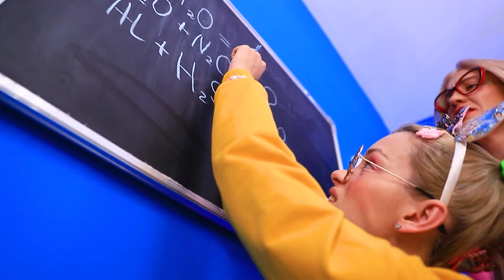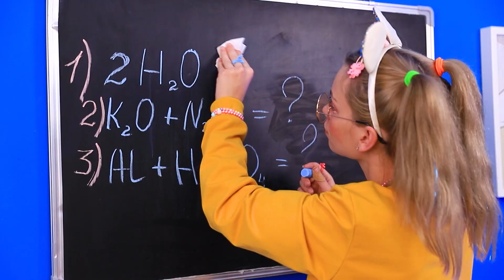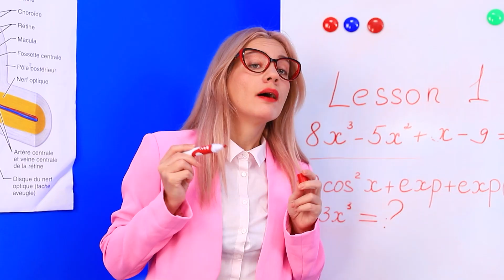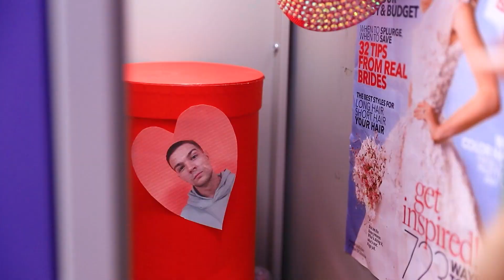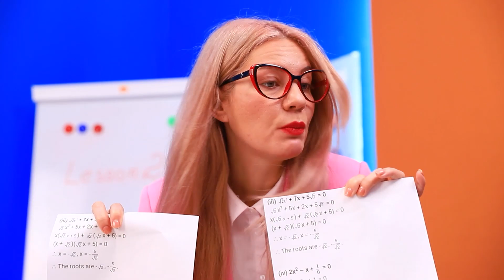I miei Compagni di Classe Sono più Grandi di Me / Situazioni Divertenti a cui Relazionarsi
Essere la più giovane della classe significa essere diversa da tutti gli altri. È un bene o un male? Lo capirai dopo aver visto il nostro nuovo video!